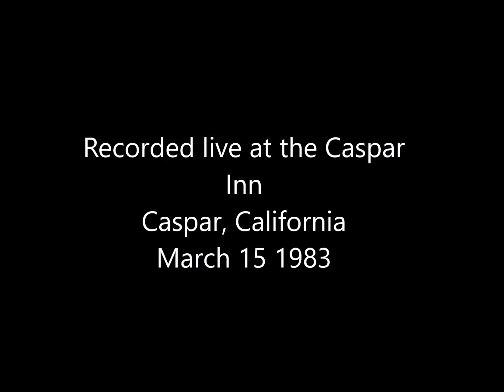The lake in the rain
Recorded live at the Caspar Inn on March 15 1983

Nobody came to the lake in the rain
In a veil of pale disappearing

Out of a dream flew the heron queen
With a silvery wing the water kissing

The clouds clouded by
Grey on grey - born to cry
Rain on the water
The tears of the sky